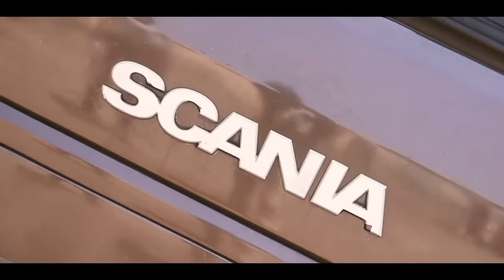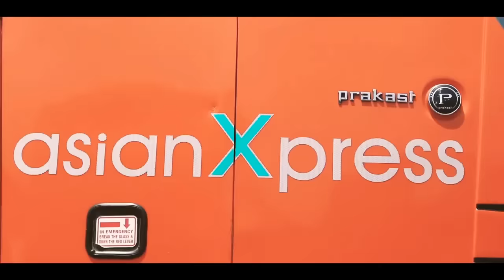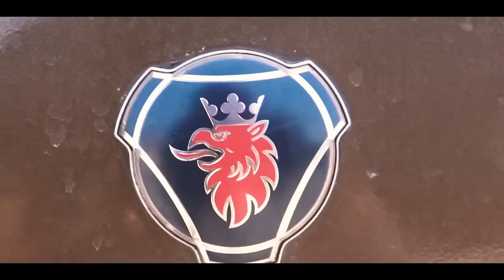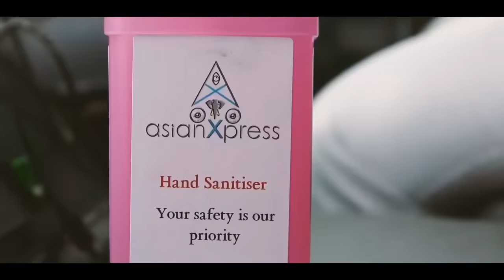ASIAN XPRESS TRAVELS CLEANING BEFORE JOURNEY | BUS REVIEW | VOLVO AND SCANIA BUS REVIEW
In This Video we can see the intensive cleaning process of a Bus in Particular Travels.
The Company is Concerned with the safety and Preventative Measures of its Customers.
Asian Xpress Travels Runs More than 13 Bus From Bangalore to Chennai.